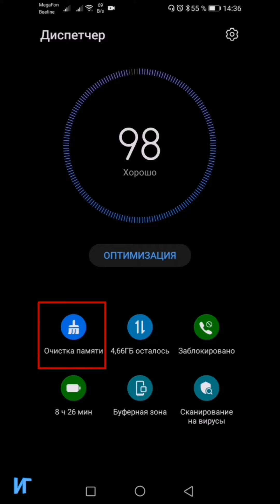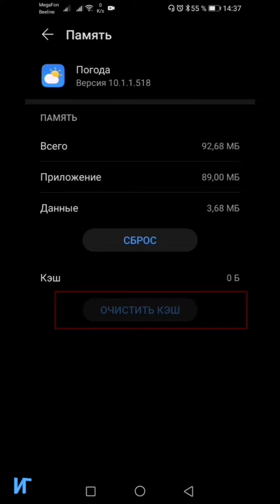Как очистить КЭШ на телефоне Андроид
В этом видео я покажу как почистить кэш на адройде, на примере телефона Huawei P30 Pro. Можно почистить кэш во всех
приложениях сразу или каждое приложение по отдельности. Почисти кэш на любом устройстве Android без программ, что бы ускорить
работу приложения.